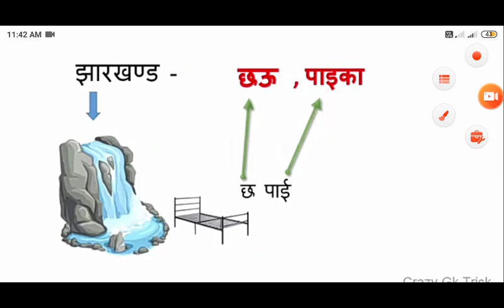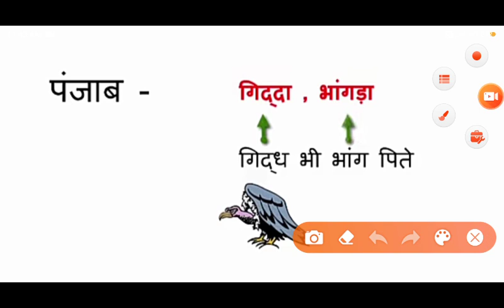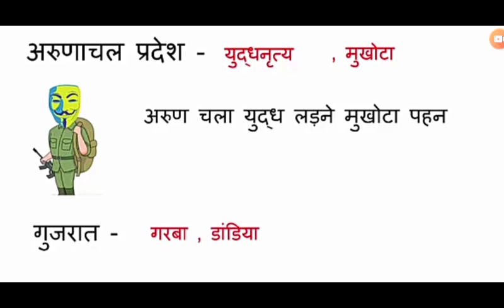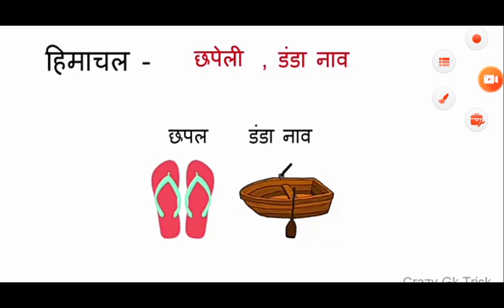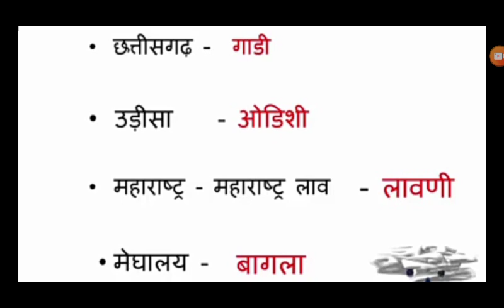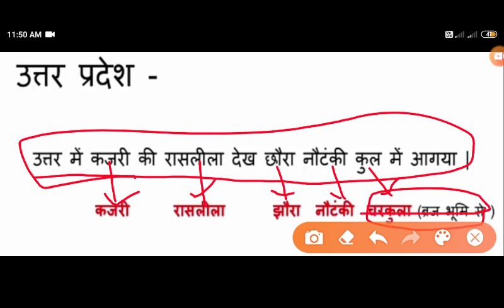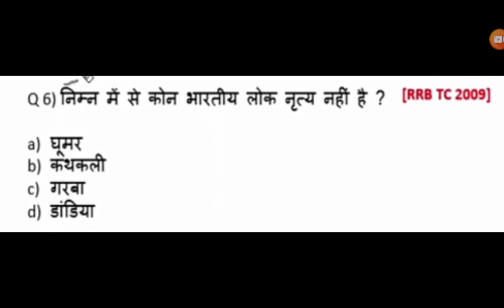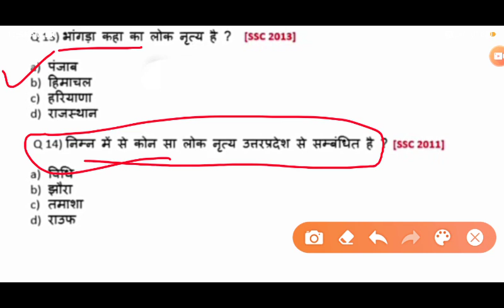{ Basic to Advance Level}भारत के लोकनृत्य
Indian Geography { Basic to Advance Level}भारत के प्रमुख लोकनृत्य
भारत के प्रमुख लोकनृत्य हिंदी में
भारत के प्रमुख लोकनृत्य अंग्रेजी में

भारत के प्रमुख लोकगीत
भारत के प्रमुख लोकगीत हिंदी में
भारत के प्रमुख लोकगीत अंग्रेजी में

कत्थक नृत्य
कत्थक नृत्य उप्र
कत्थक नृत्य हिंदी में
कत्थक नृत्यांगना मल्लिका शेरावत

Odisha nrtya
Odiya nrtya

Bharat natyam
Bharat natyam Hindi me
Bharat natyam English me
Bharat natyam Tamil Nadu
Bhartiy

Gidda nrtya
Gidda nrtya Panjabi
Bhangda nrtya
Bhangda nrtya Panjabi

Allha
Allha. Udal
Allha udal mahoba
Mahoba Lok feet

भारत का भौगोलिक क्षेत्रफल, bharat ka vistar, bharat ke tat, bharat ka bhugol,भारत के तट एवं घाट,
Indian Geographic
भारत की भौगोलिक स्थिति
भारत की भौगोलिक स्थिति हिंदी में
भारत की भौगोलिक स्थिति अंग्रेजी में
भारत का भौगोलिक विस्तार
भारत का भौगोलिक विस्तार हिंदी में
भारत का भौगोलिक विस्तार अंग्रेजी में
भारत का भूगोल
भारत के घाट
भारत के प्रमुख घाट
भारत के प्रमुख घाट हिंदी में
भारत के प्रमुख घाट अंग्रेजी में

India ke tat
Bharat ke ghat
Bharat ke ghat Hindi me
Bharat ke ghat English me

Bharat ke tat sure ghat
Bharat ke tat aur ghat English me
Thal ghat
Bhor ghat
Pal ghat
Thal ghat

 पश्चिमी तट
पश्चिमी तट हिंदी में
पश्चिमी तट अंग्रेजी में

पूर्वी तट
पूर्वी तट हिंदी में
पूर्वी तट अंग्रेजी में

Purvi tat
Purvi tat Hindi me
Purvi tat English me

Purvi ghat
Purvi ghat Hindi me
Purvi ghat English me

Pashmi ghat
Pashmi ghat Hindi me
Pashmi ghat English me

Indian geography
Indian River
As Ganga Indus and Brahmaputra

Up Rivers
Mp Rivers
Andra Pradesh rivers
Maharashtra rivers
South rivers
East rivers
West rivers
North rivers

Rajstan rivers
Rajstan rivers in Hindi
Rajstan rivers in English

Mp Rivers
Mp Rivers in Hindi
Mp Rivers in English

Up Rivers
Up Rivers in Hindi
Up Rivers in English

Indian River system in English
Indian River system in Hindi

Ganga River system in Hindi
Ganga River system in English

Indus River system in English
Indus River system in Hindi

Brahamputra rivers
Brahamputra rivers in English
Brahamputra rivers in Hindi

Betwa River
Betwa River system
Betwa River system in Hindi
Betwa River system in English

Son River
Son River system
Son River system in Hindi
Son River system in English

Chambal River
Chambal River system
Chambal River system in Hindi
Chambal River system in English

Mahaganga River
Mahaganga River system
Mahaganga River system in Hindi
Mahaganga River system in English

Tons River
Tons River system
Tons River system in Hindi
Tons River system in English

Gandak River
Gandak River system
Gandak River system in Hindi
Gandak River system in English

Saryu River
Saryu River system
Saryu River system in Hindi
Saryu River system in English

Bihar River
Bihar River system
Bihar River in Hindi
Bihar River in English

भारतीय नदी तंत्र
भारतीय नदी तंत्र हिंदी में
भारतीय नदी तंत्र अंग्रेजी में

भारत की नदियां हिंदी में
भारत की नदियां अंग्रेजी में

गंगा नदी
गंगा नदी तंत्र
गंगा नदी तंत्र हिंदी में
गंगा नदी तंत्र अंग्रेजी में

सिंधु नदी
सिंधु नदी तंत्र
सिंधु नदी तंत्र हिंदी में
सिंधु नदी तंत्र अंग्रेजी में

ब्रह्मपुत्र नदी
ब्रह्मपुत्र नदी तंत्र
ब्रह्मपुत्र नदी तंत्र हिंदी में
ब्रह्मपुत्र नदी तंत्र अंग्रेजी में

 यमुना नदी
यमुना नदी तंत्र

shubham study gk
Shubham study gk

Amazing tricks for lolnrtya